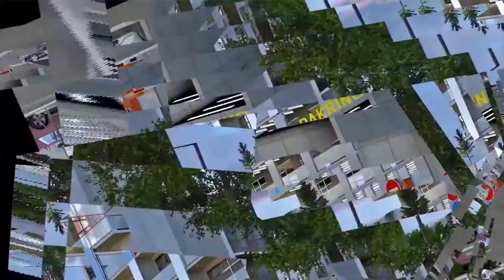Жилье у моря за копейки 4* звезды | ЖК с максимальной доходностью инвестиций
Хотите свою  квартиру у моря ? Зарабатывать пассивный доход ?

Тайм коды :
00:30 Intro
00:48 Преимущества комплекса
01:08 Расположение
01:30 Управление апапртаментами для аренды - выгоды договора
03:00 Про инфраструктура 4* и не только о ней
05:01 Площади и планировки
05:24 В каком состоянии сдаются квартиры и какая стоимость ремонта
06:05 Гарантии сдачи и репутация застройщика
06:20 Обзор шоурума в сданном комплексе
06:25 Минимальная цена за квартиру
07:00 Про комунальные и обслуживание
07:44 Детально про плюшки и инфраструктуру
09:45 Рассрочка и первый взнос
10:15 Какой инвестиционный доход и маржа при росте стоимости за метр
11:10 Как и сколько можно заработать на инвестициях
12:05 И снова про гарантии от застройщика
13:08 Международная награда комплекса в номинации"Лучший инвестиционный проект"
14:00 Обзор строительства
14: 05 Вид на море и на горы
14:25 Разбор особенностей строительства на объекте
17:00 Как купить - куда обращаться

Наш самый полный разбор комплекса
Этот объект привлекателен для инвестиций .
Жилой комплекс премиум класса, газифицированный с крутой 4-х звездочной инфраструктурой:
ОТКРЫТЫЙ БАССЕЙН И SPA
ПОДЗЕМНЫЙ ПАРКИНГ
ПАРК С ЛИМОНАМИ
ФИТНЕС-ЦЕНТР
BOUTIQUE HOTEL
РЕСТОРАН
Комплекс  расположен в экологически чистом районе Нового бульвара. Комплекс находится в 400 метрах от моря, в шаговой доступности до торговых и развлекательных центров.

Новый элитный жилой комплекс  сочетает в себе качественное жилье, транспортную доступность и спокойствие окружающей природы.
Высококачественные апартаменты, набор премиум услуг, экологичность местности и транспортная доступность – основные преимущества проекта. Это лучшая новостройка Батуми для людей, ценящих жизнь вдали от суеты туристического центра, но которым важны все возможности активного времяпрепровождения.